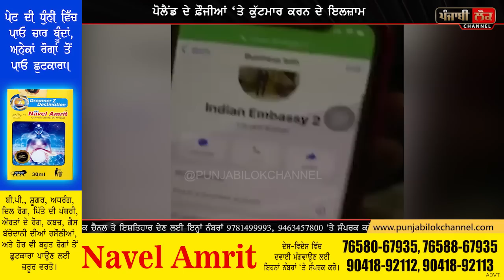ਯੂਕ੍ਰੇਨ ‘ਚ ਫਸੇ ਭਾਰਤੀ ਵਿਦਿਆਰਥੀਆਂ ਦੀ ਕੁੱਟਮਾਰ ਦੀ ਵੀਡੀਓ, ਫ਼ੌਜੀਆਂ ਨੇ ਮਾਰੀਆਂ ਲੱਤਾਂ